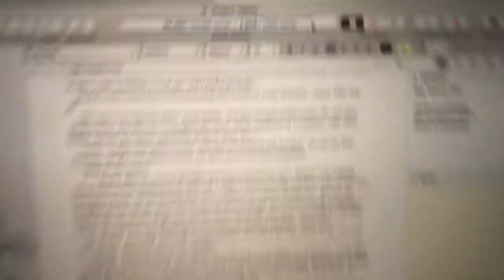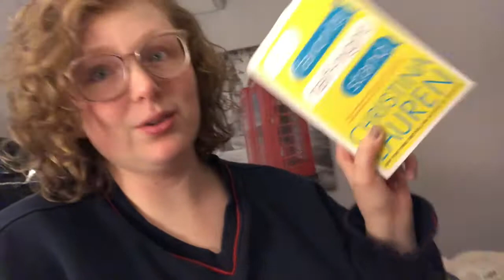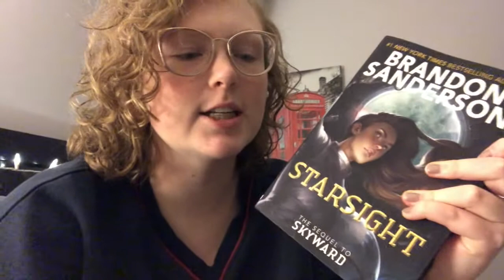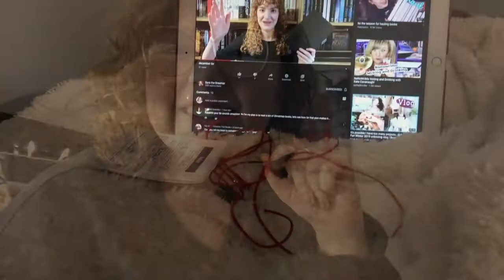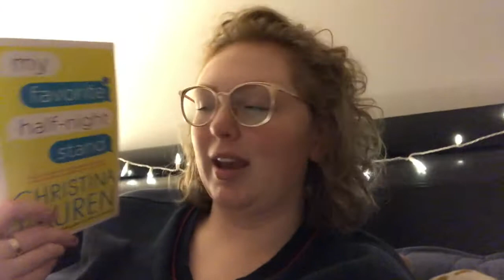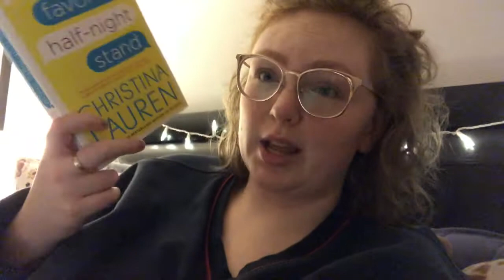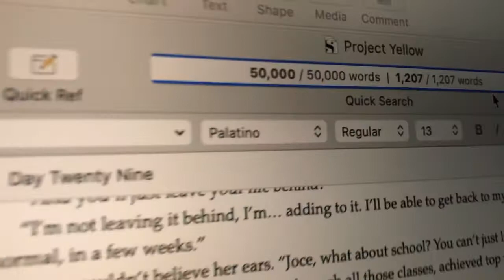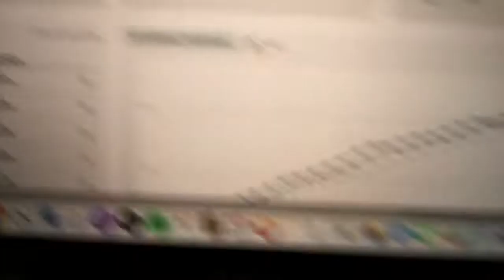The Finishing Stretch... || NaNoWriMo Week 4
Hey friends! PHEW! NaNoWriMo has come to an end, and... well, did you make it? Did you complete your goals? did you at least write every day? What about me, you ask? Well, you'll just have to watch...